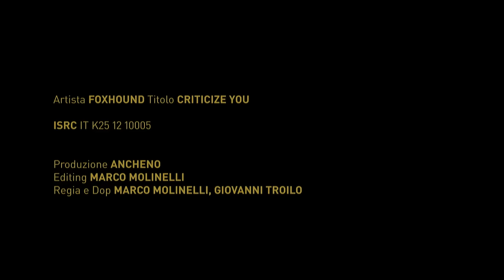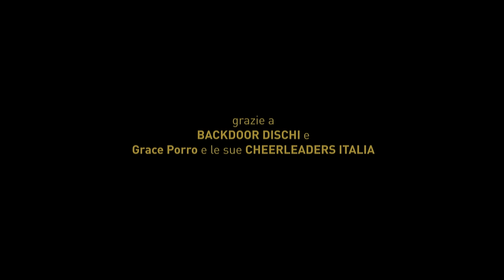FOXHOUND / Criticize You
Artista: Foxhound
Brano: Criticize you
Etichetta: INRI
Regia: Marco Molinelli e Giovanni Troilo
Produzione: Anche No

Primo singolo estratto da "Concordia" uscito il 10 maggio per INRI.